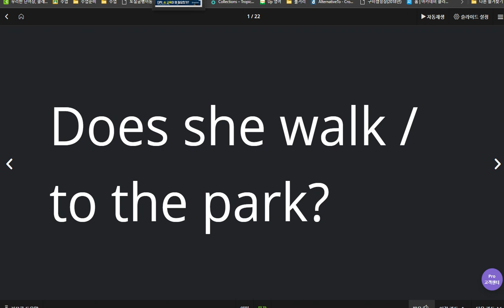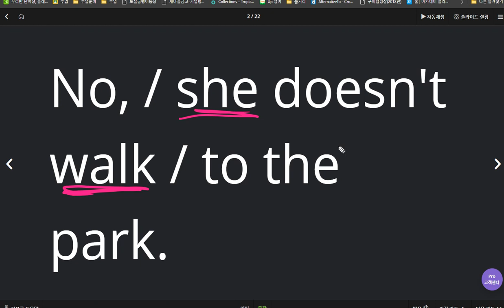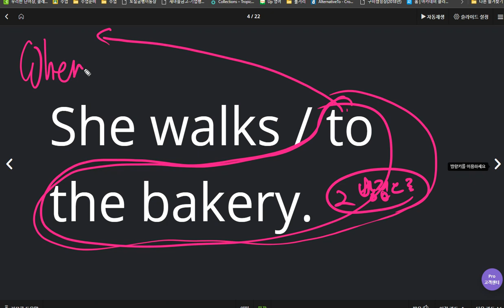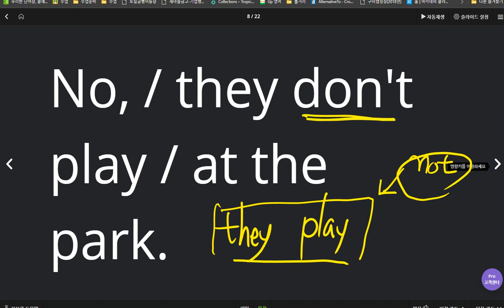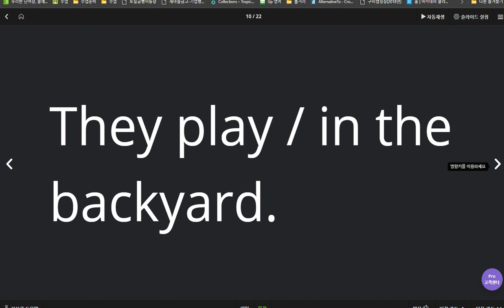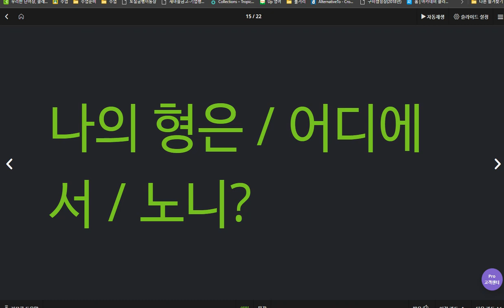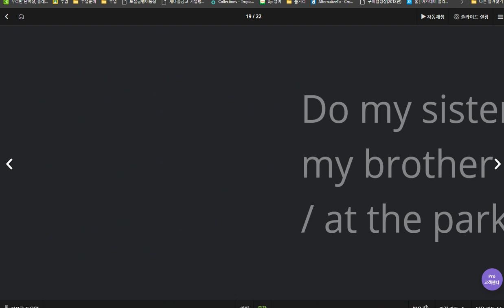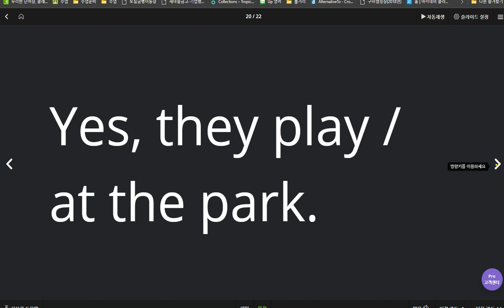신혜리 2020 04 06